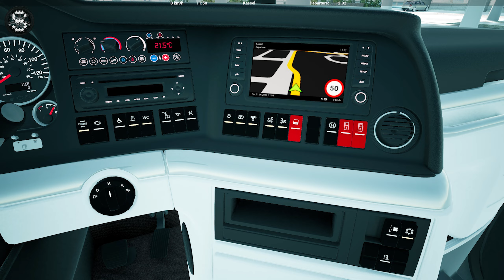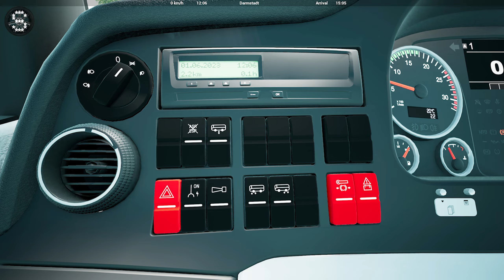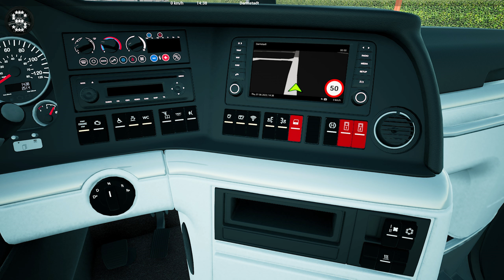Fernbus Simulator | MAN Lion's Coach 3rd Generation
The MOD paintwork, Blue Sky Coaches by RaceBandit's Workshop, Steam

2000 km of track, corresponds to a real route length of 20,000 kilometres
More than 40 German cities, including:

- Berlin
- Hamburg
- Munich
- Cologne
- Frankfurt
- Stuttgart
- Leipzig
- Dresden
- Erfurt
- Würzburg
- Karlsruhe
- Bremen
- Hannover
- Dusseldorf
- Dortmund

Repaints

FERNBUS
FERNBUS SIMULATOR
FERNBUS COACH SIMULATOR
BUS
Logitech G920 Steering Wheel
Paddle Shifter